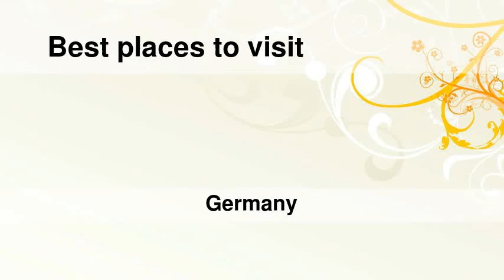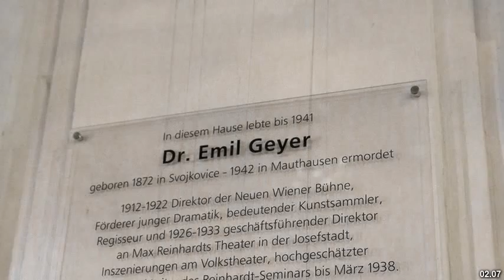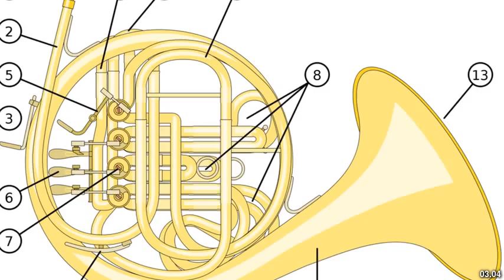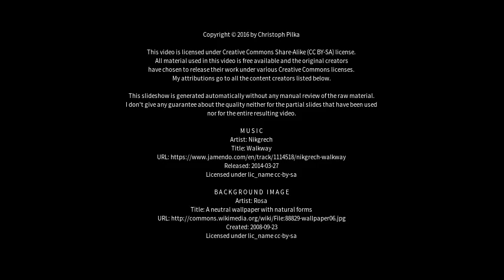Best places to visit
Best places to visit - Geyer (Germany) Best places to visit - Slideshows from all over the world - City trips, nature pictures, etc.